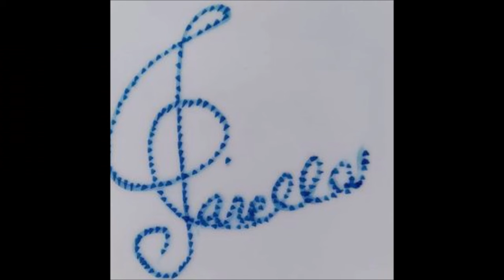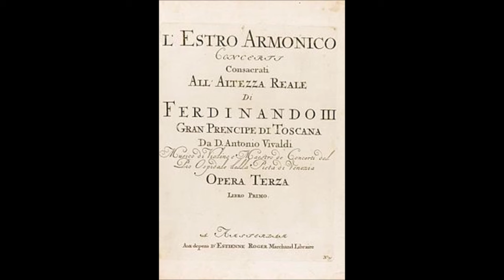Vivaldi - Concerto for 2 Violins in A minor, RV 522* (Date: 1711 ca) For Classical Guitars Orchestra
Vivaldi - Concerto for 2 Violins in A minor, RV 522* (Date: 1711ca) For Classical Guitars Orchestra.
L'estro armonico è una raccolta di dodici concerti di Antonio Vivaldi. La strumentazione è di orchestra d'archi e un violino solista in 4 concerti, 2 violini solisti in altri 4 (2 di questi anche col violoncello) e altri 4 concerti per 4 violini solisti (anche in questo caso 2 concerti anche con il violoncello).

Il titolo dell'opera è un ossimoro che vuole evidenziare la ricerca del perfetto punto di equilibrio fra due esigenze opposte: da un lato l'estro, cioè la pura fantasia che si scatena in totale libertà, e dall'altro gli stretti vincoli matematici dettati dalle regole dell'armonia.

Questi concerti ebbero uno strepitoso successo in tutta Europa e, grazie ad essi, il "Prete Rosso" fu per qualche anno il compositore più rinomato. Segnarono il passaggio dal concerto grosso al concerto solistico. Il musicologo Alfred Einstein, a proposito di un passaggio del terzo movimento del concerto numero 8 scrisse: "è come se in una sala barocca porte e finestre si spalancassero all'improvviso e si respirasse una ventata d'aria fresca". Lo studioso vivaldiano Michael Talbot si spinse al punto di affermare che questi lavori sono "forse la più influente raccolta di musica strumentale apparsa nell'intero diciottesimo secolo".

L'opera 3 fu pubblicata ad Amsterdam da Estienne Roger presumibilmente nel 1711. Roger, infatti, non includeva la data di pubblicazione, ma solo un numero d'ordine e inoltre riciclava i numeri di opere esaurite, come sembra sia capitato anche all'Estro Armonico. La sua uscita fu pubblicizzata con un annuncio sul The Post Man di Londra.

L'opera fu ripubblicata in modo non autorizzato da John Walsh a Londra e a Parigi, con l'improbabile titolo "Les Troarmonico".
Concerto nº 1 in re maggiore RV 549 (per quattro violini, violoncello ed orchestra):

    1. Allegro
    2. Largo e spiccato per i re in particolare.
    3. Allegro

Concerto nº 2 in sol minore RV 578 (per due violini, violoncello ed orchestra):

    1. Adagio e spiccato
    2. Allegro
    3. Larghetto
    4. Allegro

Concerto nº 3 in sol maggiore RV 310 (per violino ed orchestra):

    1. Allegro
    2. Largo
    3. Allegro

Concerto nº 4 in mi minore RV 550 (per quattro violini ed orchestra):

    1. Andante
    2. Allegro assai
    3. Adagio
    4. Allegro

Concerto nº 5 in la maggiore RV 519 (per due violini ed orchestra):

    1. Allegro
    2. Largo
    3. Allegro

Concerto nº 6 in la minore RV 356 (per violino ed orchestra):

    1. Allegro
    2. Largo
    3. Presto

Concerto nº 7 in fa maggiore RV 567 (per quattro violini, violoncello ed orchestra):

    1. Andante
    2. Adagio
    3. Allegro
    4. Adagio - Allegro

Concerto nº 8 in la minore RV 522 (per due violini ed orchestra) *:

    1. Allegro
    2. Larghetto e spiccato
    3. Allegro

Concerto nº 9 in re maggiore RV 230 (per violino ed orchestra):

    1. Allegro
    2. Larghetto
    3. Allegro

Concerto nº 10 in si minore RV 580 (per quattro violini, violoncello ed orchestra):

    1. Allegro
    2. Largo - Larghetto - Adagio - Largo
    3. Allegro

Concerto nº 11 in re minore RV 565 (per due violini, violoncello ed orchestra):

    1. Allegro
    2. Adagio e spiccato
    3. Allegro
    4. Largo e spiccato
    5. Allegro

Concerto nº 12 in mi maggiore RV 265 (per violino ed orchestra):

    1. Allegro
    2. Largo e molto acuto
    3. Allegro

Johann Sebastian Bach, dopo la loro pubblicazione, trascrisse alcuni di questi concerti per clavicembalo solo, per organo e per quattro clavicembali e archi.
Originali di Vivaldi:
1. Concerto in Sol maggiore per violino  Opus 3 nº 3 / RV 310  Trascrizione di Bach in Fa maggiore per clavicembalo BWV 978
2. Concerto in La minore per due violini  Opus 3 nº 8 / RV 522 *  Trascrizione di Bach in La minore per organo BWV 593
3. Concerto in Re maggiore per violino Opus 3 nº 9 / RV 230 Trascrizione di Bach  in Re maggiore per clavicembalo BWV 972
4. Concerto in Si minore per quattro violini e violoncello Opus 3 nº 10 / RV 580 Trascrizione di Bach in Concerto in La minore per quattro clavicembali e archi BWV 1065
5. Concerto in Re minore per due violini e violoncello  Opus 3 nº 11 / RV 565 Trascrizione di Bach in Re minore per organo BWV 596
6. Concerto in Mi maggiore per violino Opus 3 nº 12 / RV 265  Trascrizione  di Bach in Do maggiore per clavicembalo BWV 976.
Wikipedia